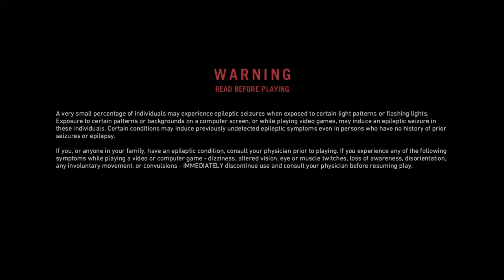Far Cry® Primal_20211130182241